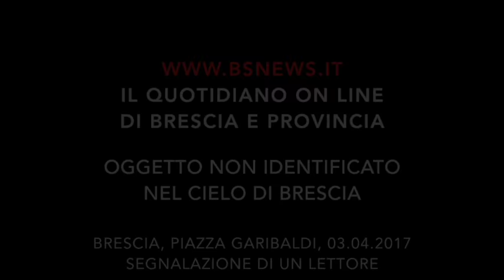Ufo, oggetto non identificato nei cieli di Brescia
Oggetto non identificato nei cieli di Brescia.